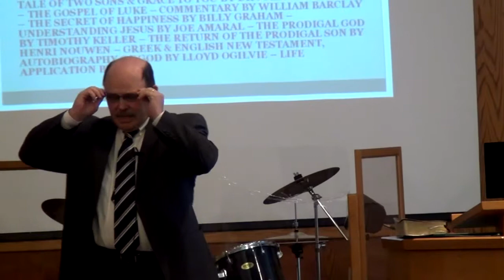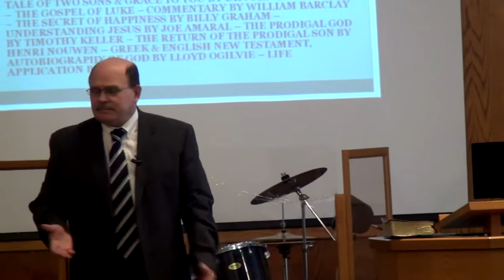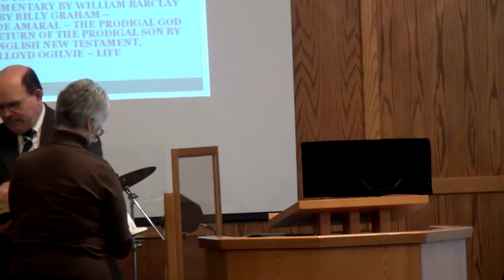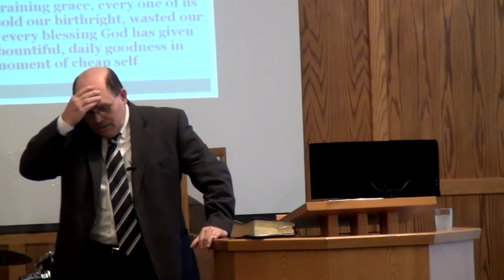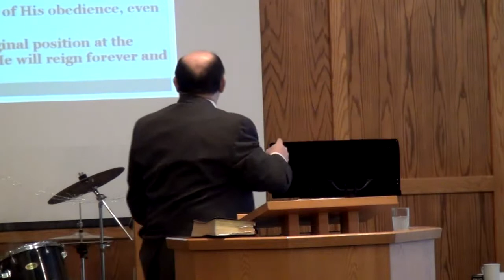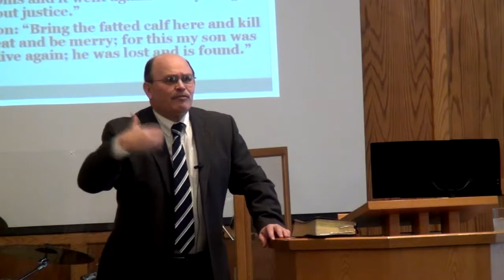Lost, Searching & Found The Prodigal Son Part 5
Jan. 12,2014
Pastor Angel